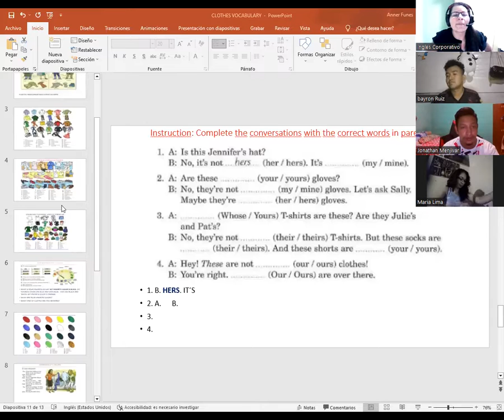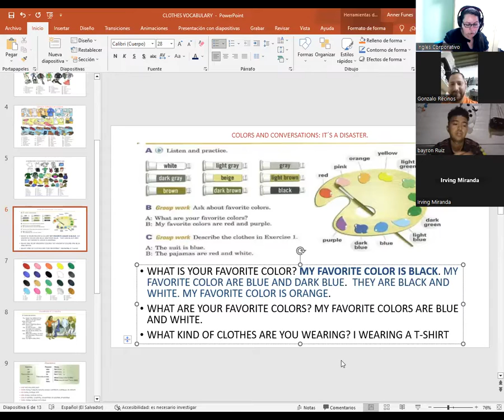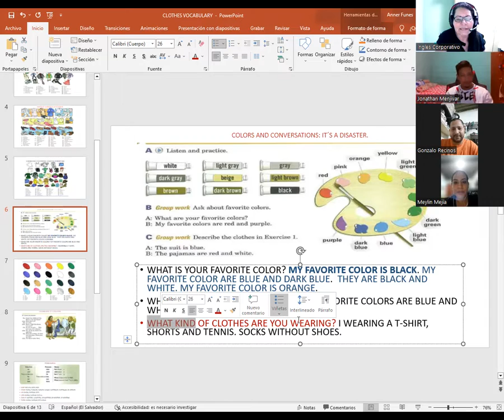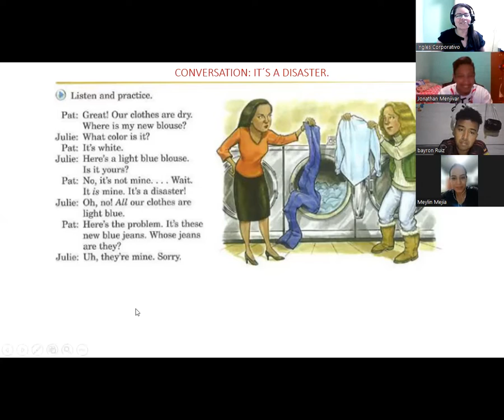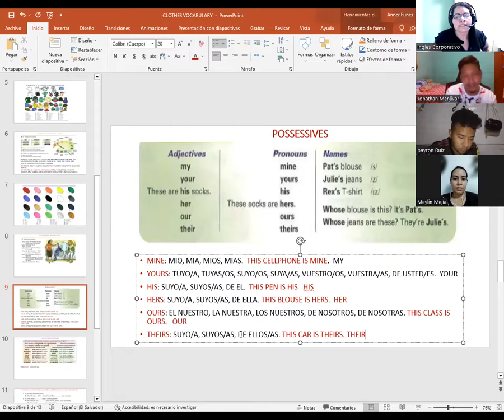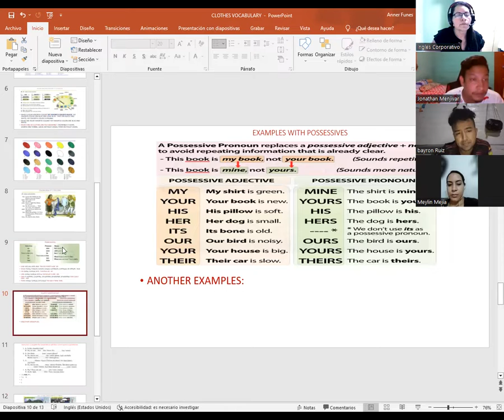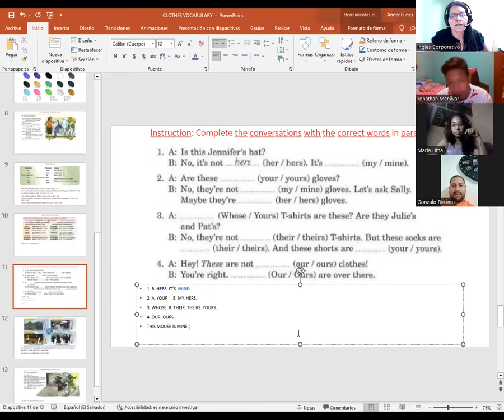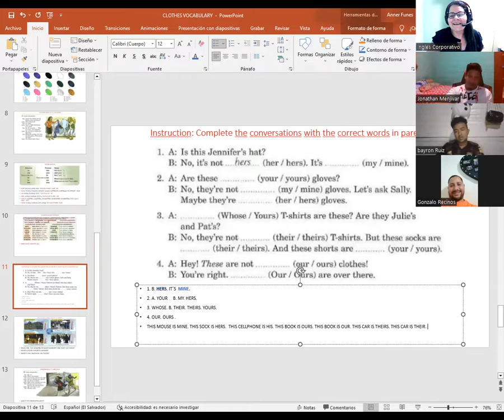SESION 10-28-03-23-P1-02-8-9-PM-03-23-CATACHO-CONVERSATION IT´S A DISASTER AND POSSESSIVES.